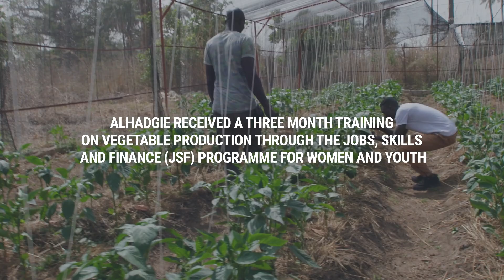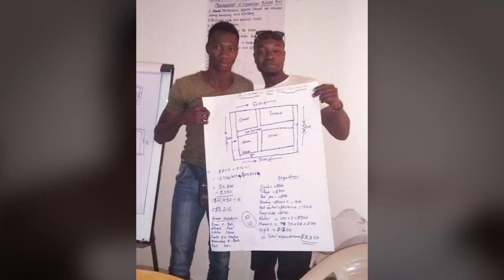Strawberries for Change: Young Farmer’s Challenge in Rural Gambia | United Nations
In The Gambia, strawberry production is rare and the majorty of food is imported. After having received a three-month training on vegetable production, 24-year old Alhadgie Faal decided to build his own small business where he and his brother grow high-value vegetables and fruits, including strawberries. The training was made possible through the Jobs, Skills and Finance (JSF) programme for Women and Youth in The Gambia, a flagship programme of the United Nations Capital Development Fund (UNCDF), in collaboration with International Trade Center (ITC), funded by the European Union. The JSF Programme aims to empower women and youth by providing them with quality and free vocational training and entrepreneurial skills to improve their economic prospects.

Alhadgie’s business has been successful and he and his brother sell their produce to hotels, restaurants and individuals. They are planning to expand their business and hope to produce enough fruits and vegetables to feed the nation.